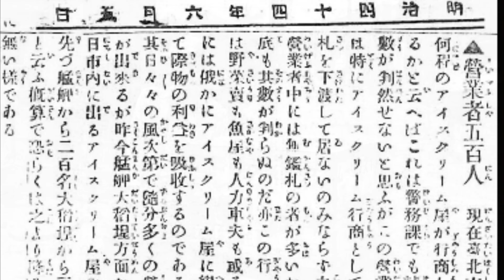1911年中華民國在革命，台灣人正在大啖雞蛋冰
ヒカル食堂
台北市衡陽路